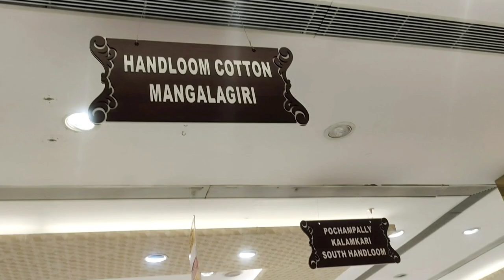phothys Diwali collections | Dress materials sarees Combo offer | Buy 1 Get 1| Shopping Haul Part-1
Hello guys
 Indha video la vara Diwali collections ellamey Trichy la iruka phothys la eduthadhu.

Combo offer niraiya iruku Diwali shopping ku useful ha irukum. indha video unga frds kum share panunga.

Our channel link [ Logu's Lifestyle ] ~